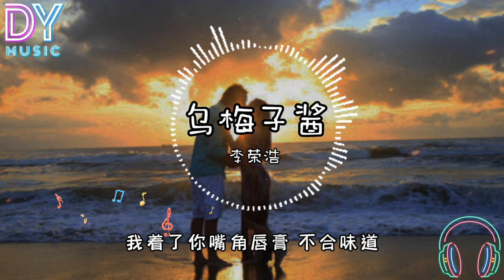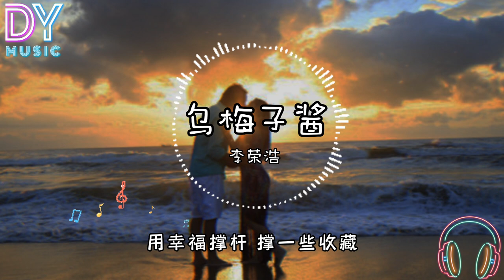乌梅子酱 - 李荣浩「你浅浅的微笑就像 乌梅子酱，我尝了你嘴角唇膏 薄荷味道」動態歌词 动画歌词 拼音歌词 PinyinLyrics 2023火爆歌曲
歌词在下面：
Singer: Li Rong Hao (李榮浩)
Title: 烏梅子醬 (Wu Mei Zi Jiang)

背靠在樹枝上
Bei kao zai shuzhi shang
蜻蜓落在露水旁乘涼
qingting luo zai lushui pang chengliang
表白後的烏梅樹下
biaobai hou de wumei shuxia
土壤發了芽
turang fale ya

美得不像話
mei de bu xiang hua
再讓我想一想
zai rang wo xiang yi xiang
那最膩的情話怎麼講
na zui ni de qinghua zenme jiang
慢火熬的細水長流
manhuo ao de xishuichangliu

念長長久久
nian zhang chang jiujiu
約好到白頭
yue hao dao baitou
你淺淺的微笑就像 烏梅子醬
ni qian qian de weixiao jiu xiang wumei zi jiang
我嘗了你嘴角唇膏 薄荷味道
wo changle ni zuijiao chungao bohe weidao

是甜甜的愛情 來的這麼確定
shi tian tian de aiqing lai de zheme queding
因為你每個害羞的反應
yinwei ni mei ge haixiu de fanying
迎風吹過你的頭髮 我好喜歡
ying fengchuiguo ni de toufa wo hao xihuan

厚厚的甜蜜感用幸福秤桿秤一些收藏
hou hou de tianmi gan yong xingfu cheng gancheng yixie shoucang
合照一張和夕陽
hezhao yi zhang he xiyang
舀一勺這味道 暮暮朝朝比例剛剛好
yao yi shao zhe weidao mu mu zhao zhao bili ganggang hao
果肉配焦糖的溫柔
guorou pei jiao tang de wenrou

再幾個春秋
zai ji ge chunqiu
我喂你一口
wo wei ni yikou